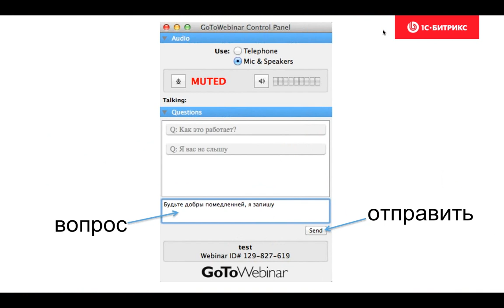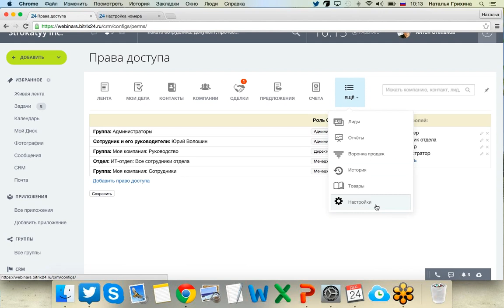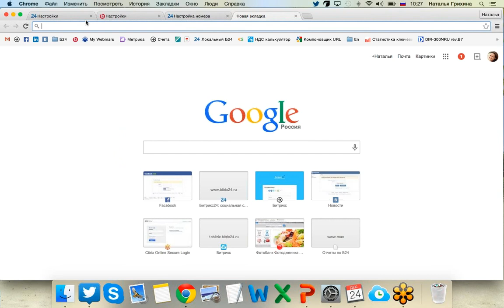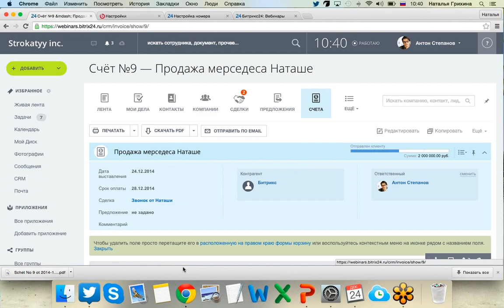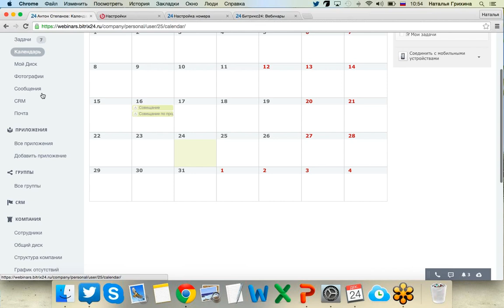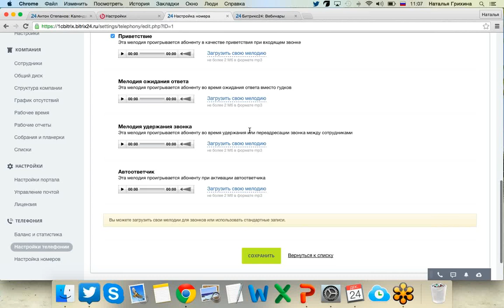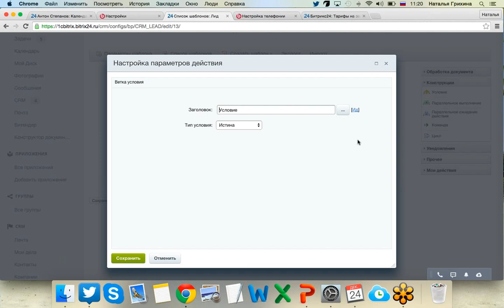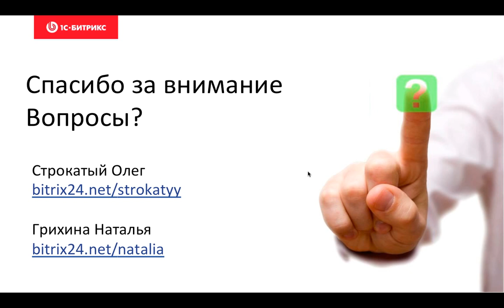Новогодние продажи: работа с клиентами в «Битрикс24» (CRM + виртуальная АТС)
Вебинар про CRM + виртуальную АТС
24 декабря 2014 г.